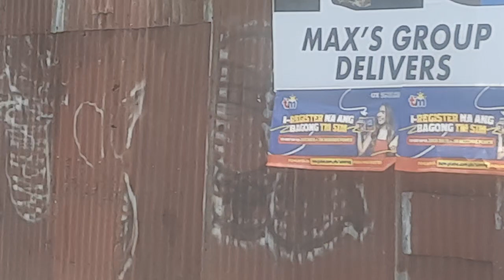Begin again with my driving, @thankyoutoallmyfriend&subscriber's.Godblessyouall.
Bago ang lahat ay taos puso akong napapasalamat ng lubos na din sa mga sumusuporta sa aking channel at mga video's na naupload ko. lalo na sa hindi mashout out sa aking mga video na aking naiiupload.
Pasensya na kayo kung hindi man kayo malahat sainyong mga name o channel.

To other's friends shout out;
Kuya Isko
Catalina Galletes
AylaMarie Rosario
Aires Lapuag
Anglique Magsino
Aleng Celay
# ATE PRIMA VLOG
ATE WARAY VLOG TV
Amy ragos Lagmay
Ariane Manalo
Bibeth Andrade
BHD OFW VLOGS
Claire Soberano
Delia Bangalao
Ding Lelis
Jodith & Danny Channel
Jane in Digos City
JOANNA MERCADO
Jen Jen Moreno
LEO MAGSAYO
Mic Mar Ragos
Mhy Abaga
Marjorie Campano
Rose Ann Garcia
ace mc
lanetristan vlog
Fil AM simple Life Texas
Supermom Hongkong Vlog
Vicky Solomon
Wennie Nalagon
WILFREDO NALAGON

Sa mga ko na po nabanggi na sumusuporta sa channel at mga video's next time na lang po ulit? Napagod na din lolo friend nyo eh,😄😁😆🤭
GOD BLESS & KEEP Safe ALWAY'S💙❤️💛💚💜👍✌️🇵🇭🇵🇭🙏🙏🙏🐇🐇🐇